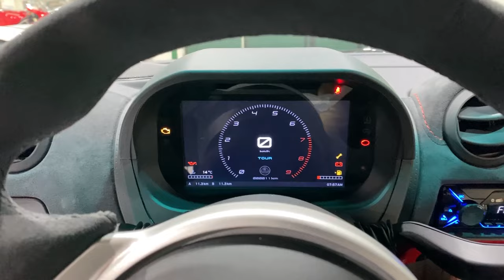Lotus Exige Cup 430 Final Edition: che supercar incredibile!!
L'ultima. Dopo di lei basta, stop, finito.
Lotus Cars congeda uno dei suoi modelli più iconici con una versione... DA PAURA!!

Lotus Exige Cup 430 Final Edition è l'apice delle performance "Made in Hethel" su quella che rimarrà - anche in futuro - un punto di riferimento assoluto nel mondo delle auto e delle supercar, grazie ai suoi 430 CV di potenza e 440 Nm di coppia, nonché le tante parti in fibra di carbonio, la particolare colorazione, gli interni in alcantara, lo scarico in titanio e molto altro ancora.

Stefano d'Aste ci porta alla scoperta di questo modello, l'ultimo in vendita presso PB Racing, analizzandone ogni caratteristica a 360°.

Un video da non perdere!